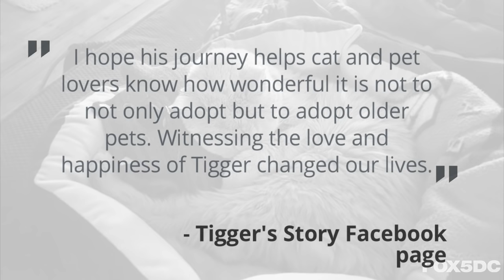Tigger the bucket list cat passes away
RIP TIGGER: The 22-year-old cat whose bucket list went viral passed away peacefully-- and purring-- in his mom's arms.

"I hope his journey helps cat and pet lovers know how wonderful it is to not only adopt but to adopt older pets. Witnessing the love and happiness of Tigger changed our lives," she wrote on his Tigger's Story- The 22 yr. Old Cat & His Bucket List Facebook page.